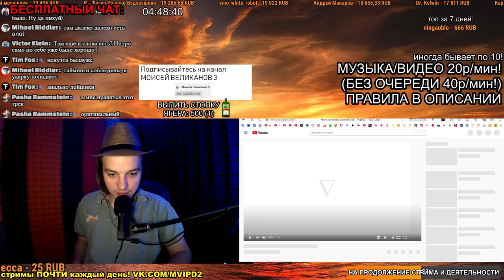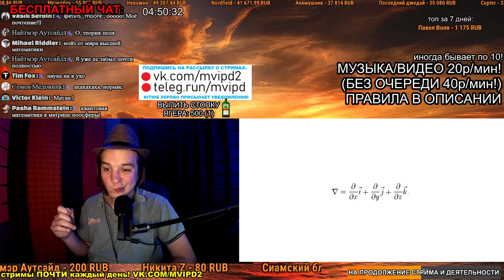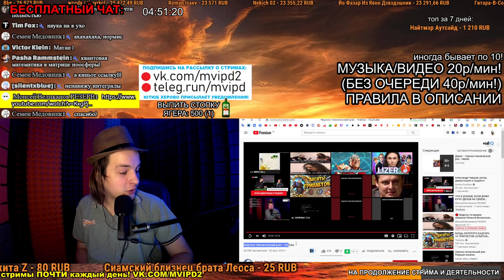СМОТРИМ: Научно-технический рэп - Набла